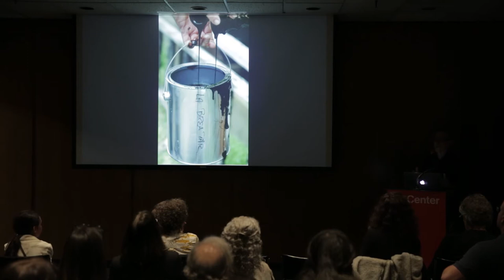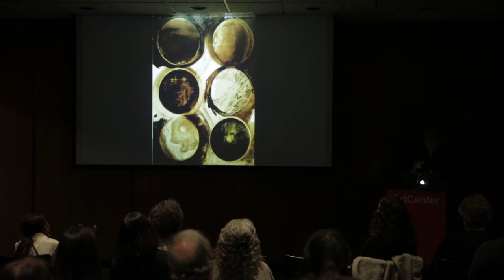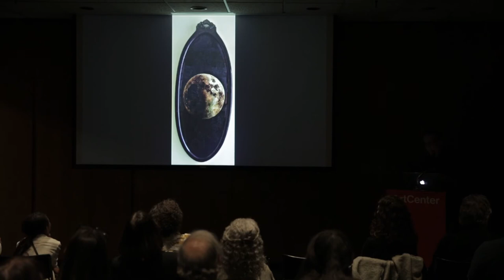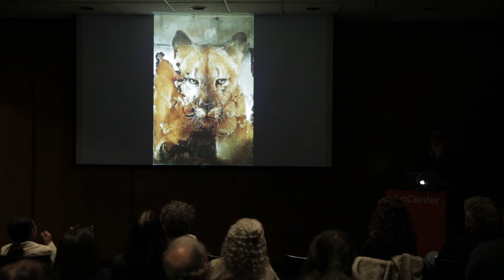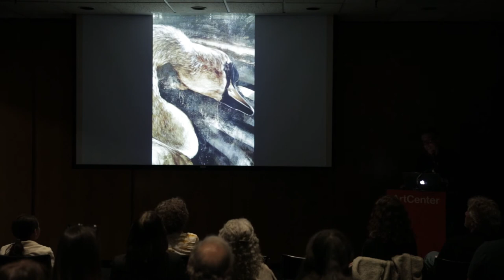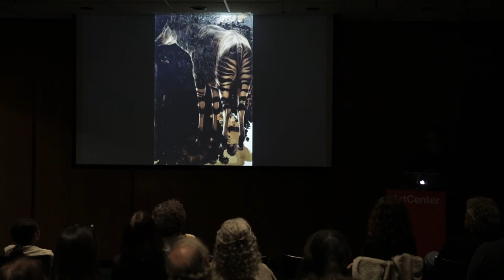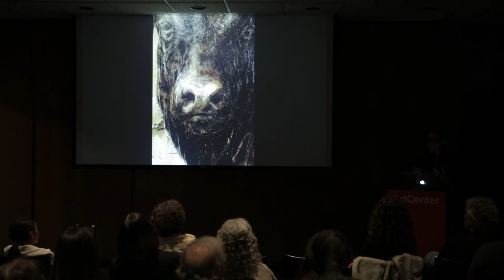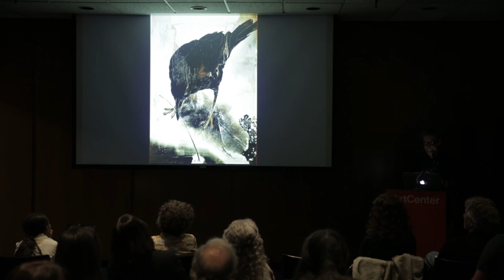LASER Talks: James Griffith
Co-organized by the MIT Press Leonardo Journal, the Williamson Gallery, and Fulcrum Arts, the March 2019 LASER Talks featured five pecha-kucha style presenters in the gallery’s current exhibition, This Is Not a Selfie. LASER Talks are ongoing informal evening gatherings around topics resonating at the intersection of science, art, technology, and media.

James Griffith is a Southern California artist whose paintings and drawings shape perceptions of nature as both beautiful and systemic, local and cosmic. In his recent Natural Selection and Evolution series, and paintings in progress for the July 2018 Williamson Gallery exhibition MOONS, Griffith has gathered his paint medium from a primordial pool of decayed organisms at the La Brea Tar Pits in Los Angeles.  He then layers thin random washes and splashes of diluted tar on gesso panels, and watches for accidents that suggest an emerging animal species or celestial object. With this circular unfolding, his process echoes his subject. Evolution — of a species or of the universe itself — is the operating dynamic for his process of making, while at the same time being the poetic for which his paintings become a metaphor.